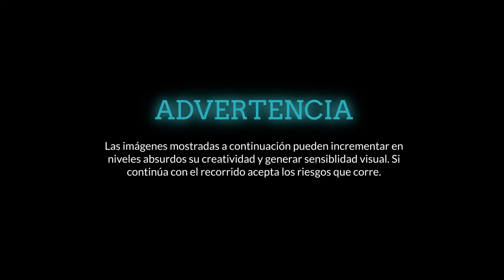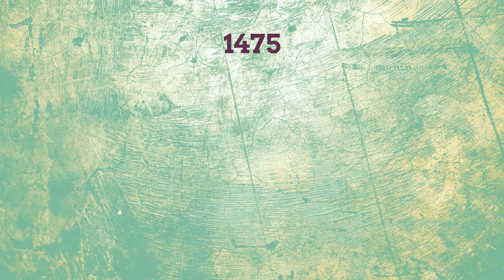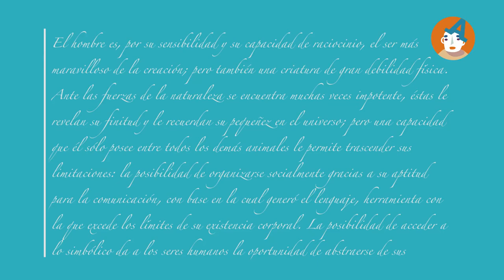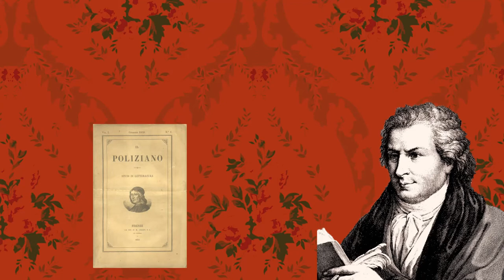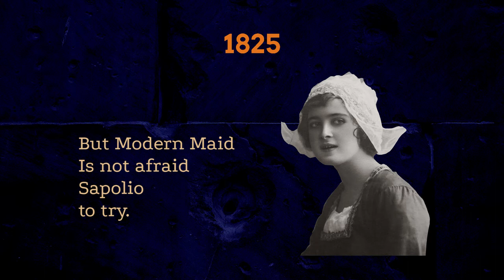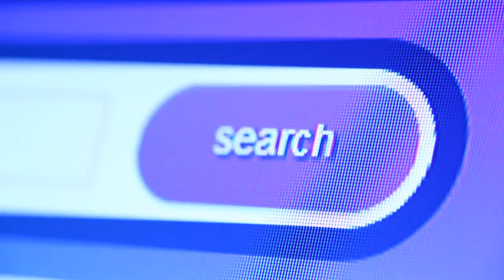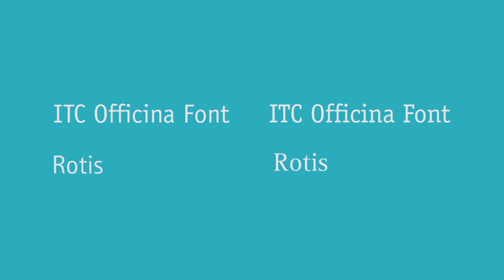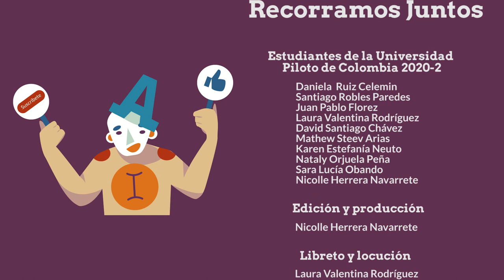Recorramos Juntos: Tipografía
Creditos a:
Circus Homunculus- The Hunger Artist:

Gustav Holst – The Planets, Op. 32 - I. Mars, the Bringer of War